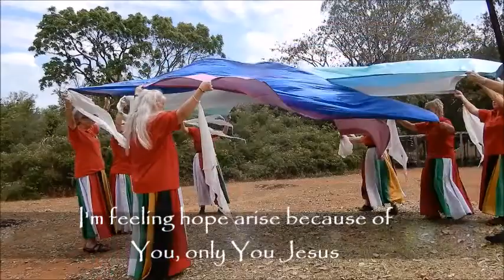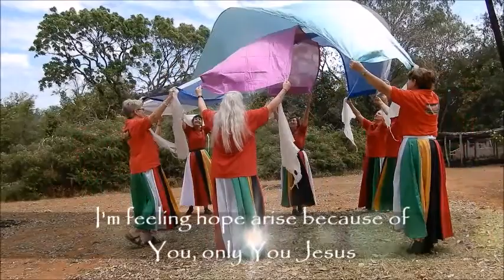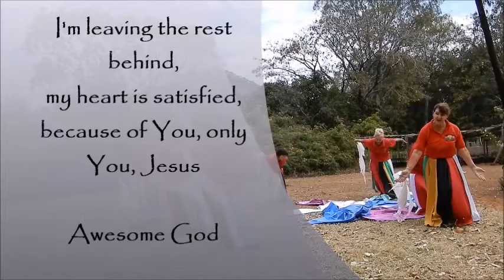Back to Life - Amanda Kinner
Back to Life - Amanda Kinner by Hands on Africa Expressive Worship Team, Namwera, Malawi July 2017